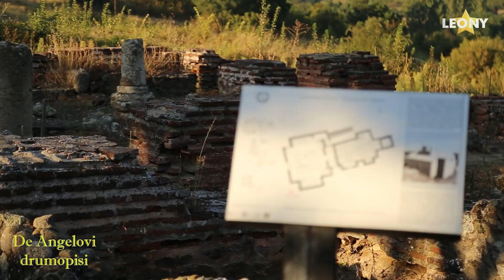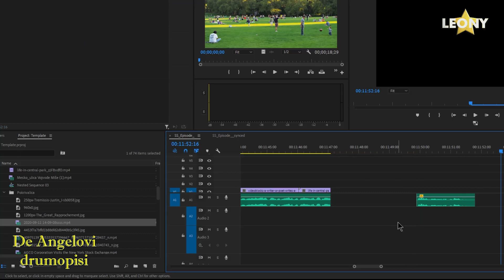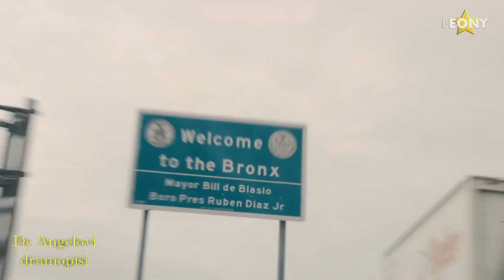De Angelovi drumopisi - Lebane-Caričin grad-New York (EP. 007)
-Autor i voditelj: Dado de Angelo

-Kamera: Stefan Savić

-Montaža: Marko Ranđelović

-Tehnička podrška: Dimitrije Jevremović

-Ton majstor: Andrija Ilić / Marko Jovanović

Ovaj video je šaljivog karaktera, autor svojim izrazom nikoga nije želeo da uvredi, ili možda jeste, ali moramo da napišemo ovako.

Materijal korišćen u ovoj emisiji:
Ehrling - Sthlm Sunset (Saxophone)
Aca Lukas - Lešće
Parry Gripp - I love bread
Ancient war music (Full album 2019)
Frank Sinatra - New York, New York
James Brown - Living in America

Izvor : YouTube & Facebook